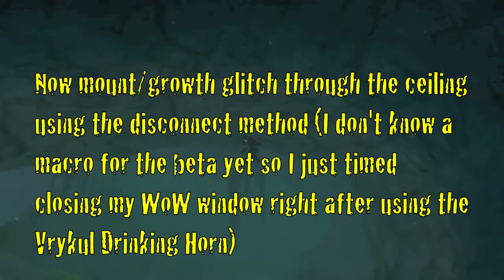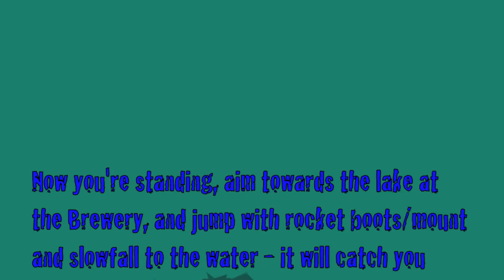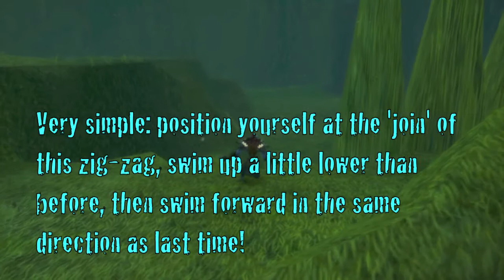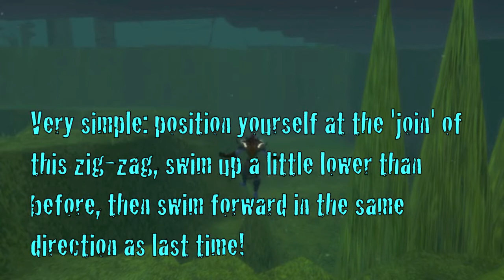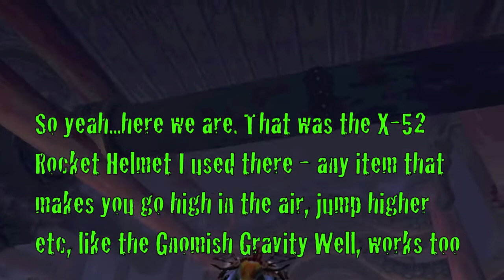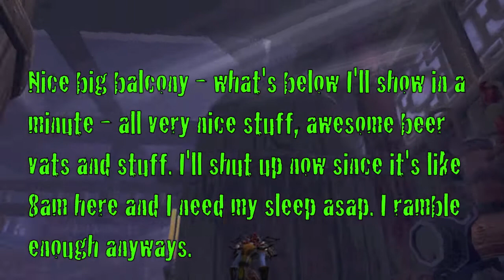(MoP Beta) The Random Expeditions: Into Uninstanced Stormstout Brewery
REQUIRED ITEMS: 100% mount, water walking potions/spell, slow fall item/spell, X-52 Rocket Helmet OR Gnomish Gravity Well OR any other item that shoots you into the air higher than regular jumps, Water-breathing potions/spell/Deepdive Helmet

Other Recommended Items: Rocket Boots Xtreme/Xtreme Lite (most likely essential for last exploration, but mount on it's own may be enough), swim speed potions/spell/shapeshift

Hey guys, Strangletusk here with my first Mists of Pandaria Beta episode in my Random Expeditions series!

Things covered in this series so far have included weird anomalies in the game world, accessing rooms and buildings that are locked or otherwise blocked and more.

And now, for this ninth episode! This first foray into MoP exploring with Strangletusk is all about the several 'uninstanced' rooms inside the two buildings of Stormstout Brewery in Valley of the Four Winds. These 3 rooms are all used in a quest-chain in Vot4W, however, they are all phased, and once other than when you're on each quest, you never get to (legitimately) go back into them. That's where exploring comes in! I'll leave you to watch to see what happens :)

All exploring done by me, Strangletusk, and posted on Ownedcore.com forums. While I haven't seen the explorations in this video before on Youtube (and I have looked), there is a chance that they exist already.